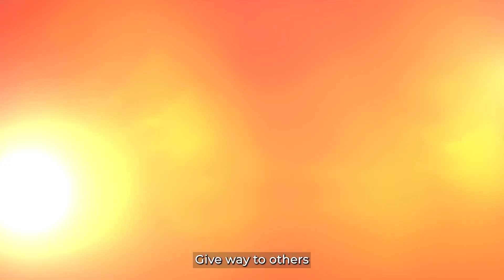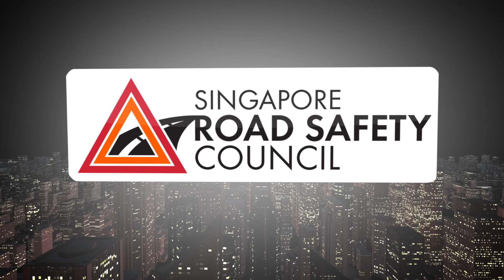Singapore Road Safety Awards 2021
Let’s join Assoc Prof Muhammad Faishal Ibrahim, Minister of State, Ministry of Home Affairs and Ministry of National Development in congratulating all winners of the Singapore Road Safety Awards (SRSA) 2021!
Organised annually by the Singapore Road Safety Council (SRSC) and with joint efforts from the Traffic Police, Land Transport Authority and Workplace Safety & Health Council, the SRSA recognises exemplary companies and company drivers/riders for their efforts in putting in place support systems to enhance transportation safety as well as for working conscientiously towards enhancing road safety.

Thank you for all your efforts in keeping Singapore’s roads safe and let’s continue to play our part in practising good road safety behaviours.